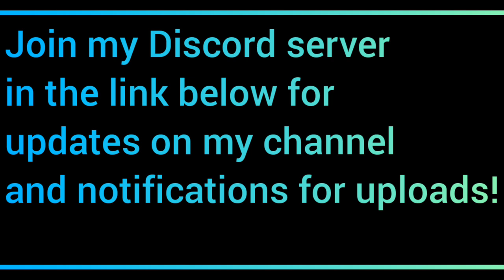My Discord Server